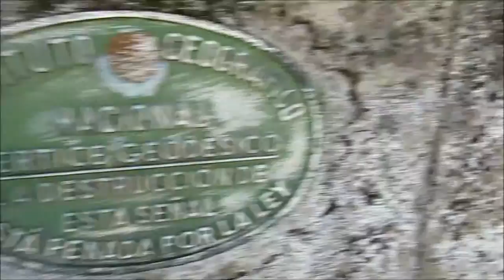Vertice geodesico de los Visos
Subida al Vértice geodésico de Los Visos